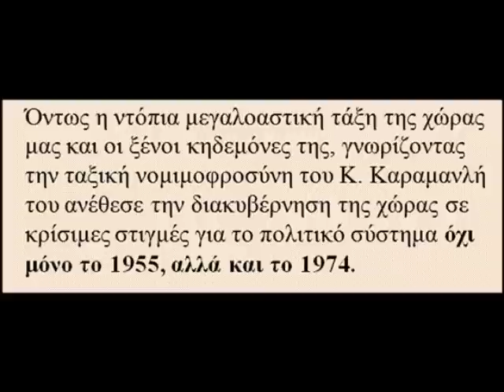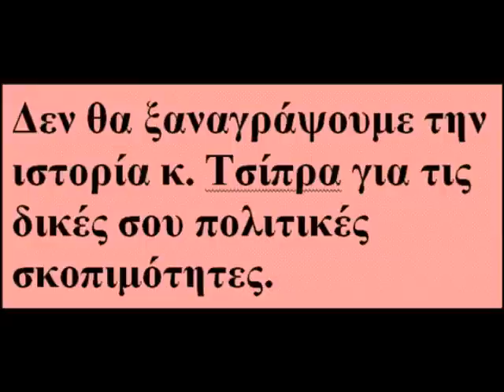Δεν θα ξαναγράψουμε την ιστορία κ. Α. Τσίπρα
Διαπιστευτήρια στην αστική τάξη της χώρας μας και τους ξένους προστάτες της ήταν η ομιλία που έκανε ο Αλέξης Τσίπρας στο Μέγαρο Μουσικής κατά την εκδήλωση του Ιδρύματος Κ. Γ. Καραμανλή, για την επέτειο των 15 χρόνων από το θάνατο του ιδρυτή της ΝΔ.
Δεν έχει νόημα να κάνουμε κανέναν παραπάνω σχολιασμό παρά να αναφέρουμε την λαθροχειρία που έκανε ο πρόεδρος της κοινοβουλευτικής ομάδας του Σύριζα επικαλούμενος την πρόταση του Χ. Φλωράκη ο οποίος είχε χαρακτηρίσει τον Κωνσταντίνο Καραμανλή ως «έναν σημαντικό ηγέτη της τάξης του». Αυτός ο χαρακτηρισμός, του πρώην ηγέτη του ΚΚΕ, για τον Α. Τσίπρα ήταν έπαινος!! Μιλάμε ότι ο άνθρωπος έχει τεράστια δυνατότητα πολιτικής-ταξικής ανάλυσης!!
Όντως η ντόπια μεγαλοαστική τάξη της χώρας μας και οι ξένοι κηδεμόνες της, γνωρίζοντας την ταξική νομιμοφροσύνη του Κ. Καραμανλή του ανέθεσε την διακυβέρνηση της χώρας σε κρίσιμες στιγμές για το πολιτικό σύστημα όχι μόνο το 1955, αλλά και το 1974.
Και πραγματικά για τα συμφέροντα της αστικής τάξης ο Κ. Καραμανλής ήταν ηγέτης. Από τότε που στις εκλογές του 1956 που ήταν αρχηγός της ΕΡΕ και με όργιο βίας και νοθείας κατόρθωσε το κόμμα του να σχηματίσει κυβέρνηση έχοντας πλειοψηφία κοινοβουλευτικών εδρών --παρά του ότι η ΕΡΕ βγήκε δεύτερο κόμμα-  χάρη στο τερατώδικο εκλογικό σύστημα που είχε φτιάξει, μέχρι το 1974 που με το «Καραμανλής ή τανκς» -α ρε Μίκη ...- εμπόδισε την ριζοσπαστικοποίηση του λαού μετά την κατάρρευση της χούντας.
Μήπως δηλαδή ο Τσίπρας θέλει να ξεχάσουμε την Καραμανλική εποχή όπου βασίλευαν τα πιστοποιητικά κοινωνικών φρονημάτων, τα στρατοδικεία, οι νόμοι 375 και 509;
Δεν θα ξαναγράψουμε την ιστορία κ. Τσίπρα για τις δικές σου πολιτικές σκοπιμότητες.